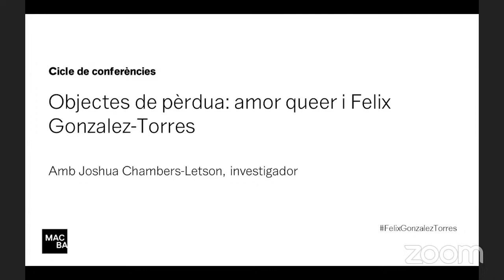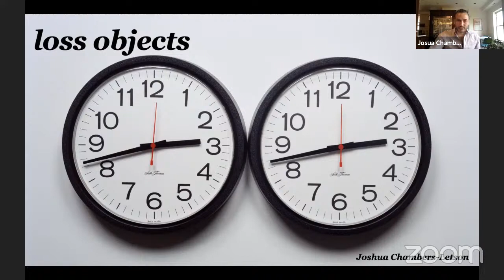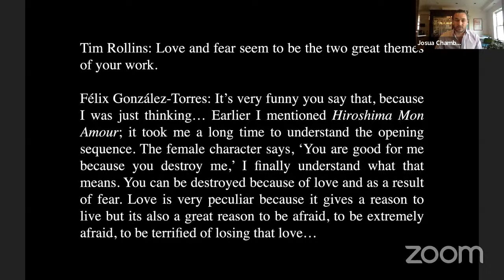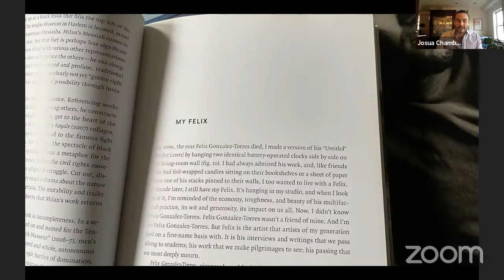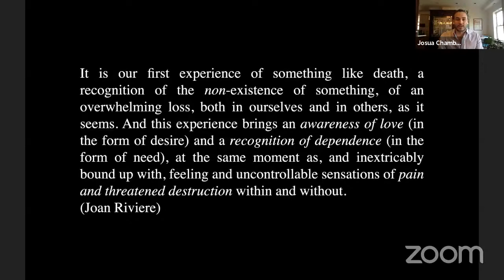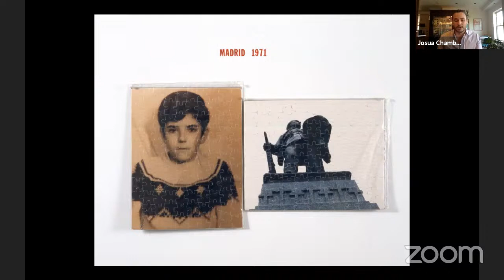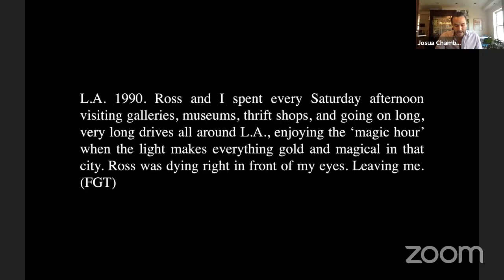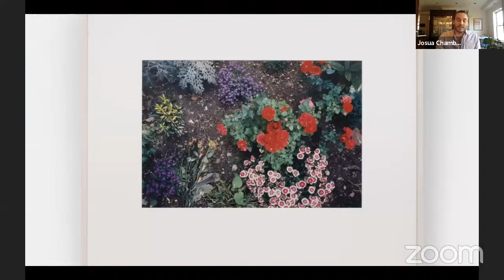La performance d’allò polític | Joshua Chambers-Letson | MACBA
Joshua Chambers-Letson: "Objectes de pèrdua: amor queer i Felix Gonzalez-Torres". Una conversa que ofereix una meditació lírica sobre la vida i l’obra de Felix Gonzalez-Torres, en què l’amor queda unit a la inevitabilitat de la pèrdua, de la mateixa manera que l’amor és un recurs per sobreviure (després de) la pèrdua.